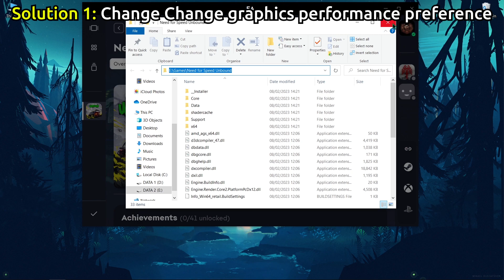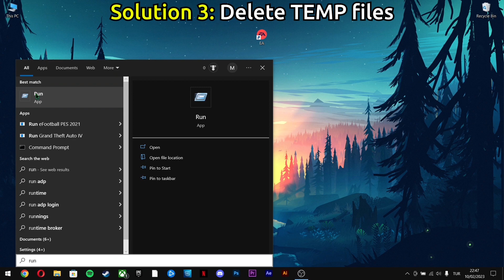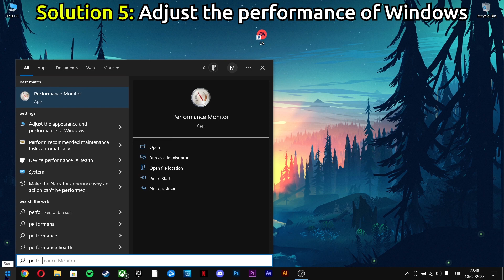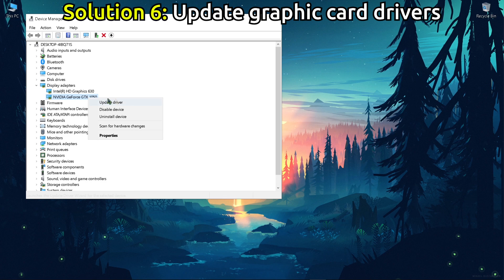How to Fix NFS Unbound Stuttering & FPS Drops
6 Fixes for NFS Unbound Stuttering & FPS Drops

1 - Change Change graphics performance preference = 00:02
2 - Turn off XBOX game bar = 00:56
3 - Delete TEMP files = 01:09
4 - Open Ultimate performance = 02:16 ( powercfg -duplicatescheme e9a42b02-d5df-448d-aa00-03f14749eb61 )
5 - Adjust the performance of Windows = 02:44
6 - Update graphic card drivers = 03:00